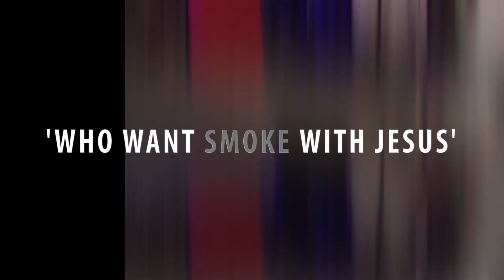Amplifire - Who Want Smoke With Jesus (Visual) Studio Performance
Who want smoke with Jesus about to take back nations if you was sleeping on God you just woke up listen to the lyrics while you jamming to my new single i could been dead God had better plans his ressurection power here to takeover find God and you will find your success i love you please subscribe to my channel and let somebody else hear this new gospel rap its only up from here!!